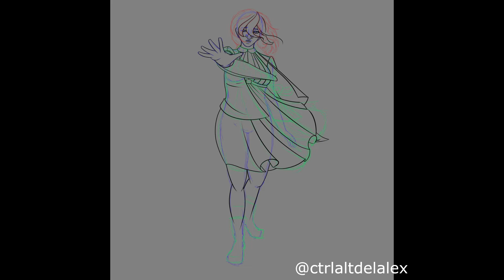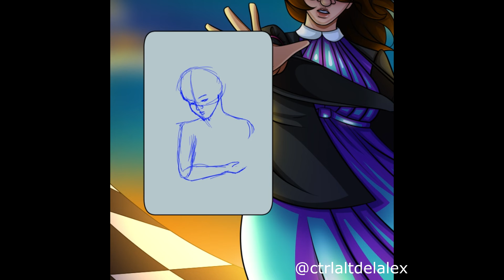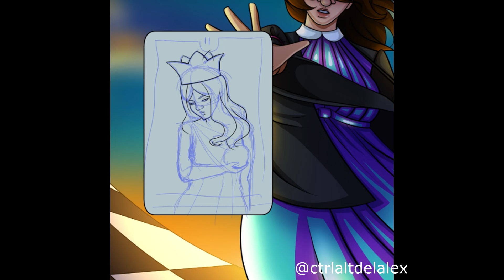Sora Redraw from 2014 and 2015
This is a redraw of an old artwork that I did back and 2014 and then 2015 digitally.
Originally, she was another OC called Miho but I decided to change her to Sora for this one because they look very similar and I felt as if there was more of a story that I could tell with Sora!